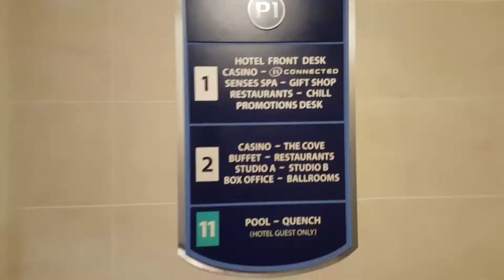Harrah's Gulf Coast parking lot to IP front desk.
Harrah's Gulf Coast parking lot to IP front desk. for cutting edge and original designs on high-quality phone cases.